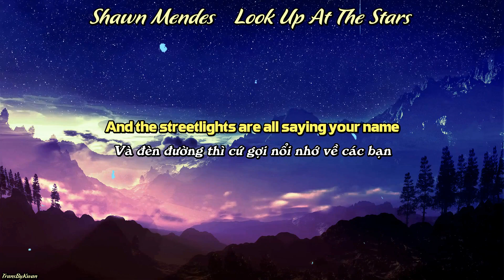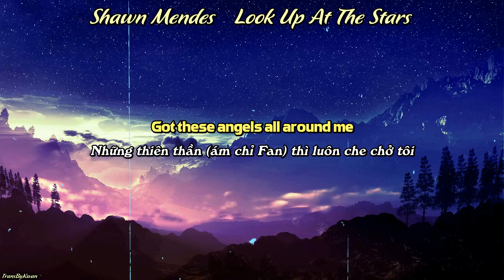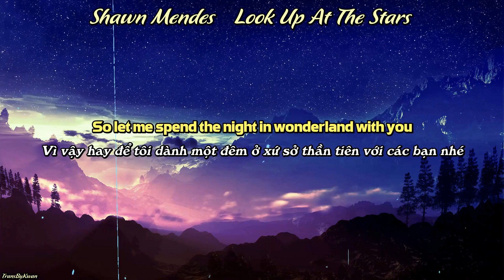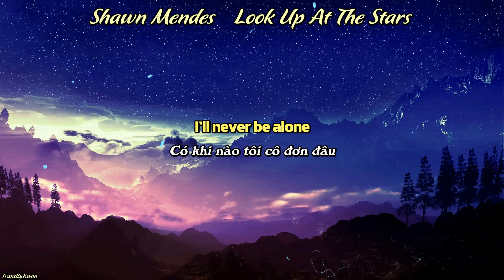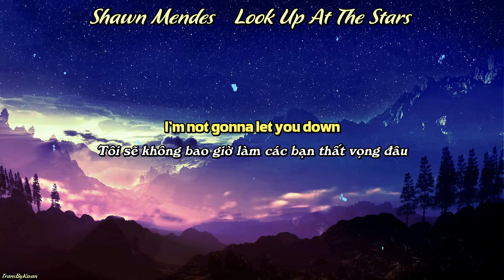Shawn Mendes - Look Up At The Stars [VIETSUB]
Lại một bài nhạc cực chill nữa trong album "Wonder" của Shawn Mendes. Bài này được viết ra để dành tặng cho tất cả FAN của anh ấy - những người luôn đồng hành và ủng hộ trong khoảng thời gian dài...